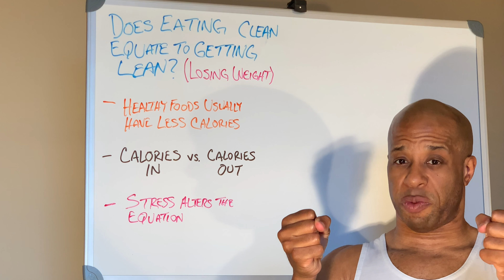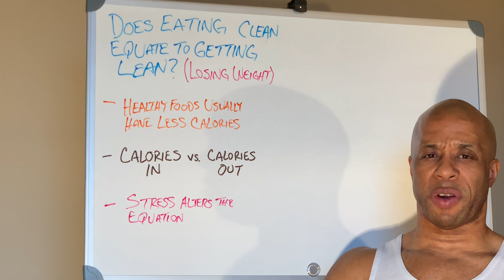Eat Clean Get Lean